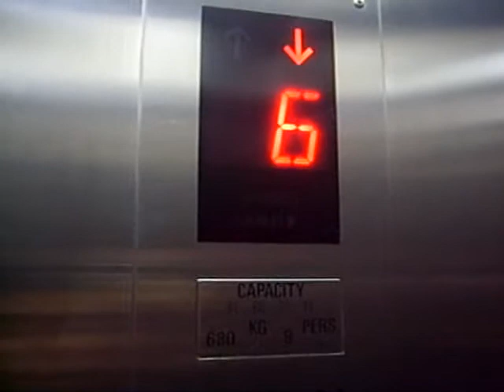中環有成大廈Otis升降機-2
中環有成大廈OTIS升降機,入面更換了米形共陽管同正方形普通房署掣

投入服務年份:1967,於2000年被翻新